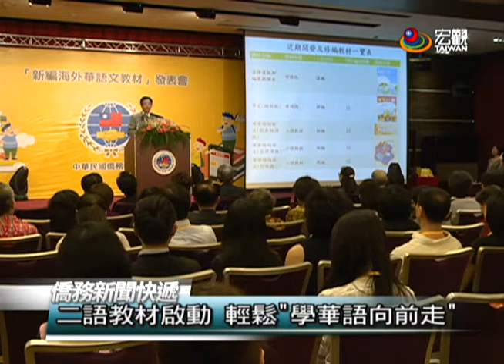「新編海外華語文教材」發表會 受馬英九總統肯定—News Express 僑務新聞快遞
僑委會長年耕耘海外僑教工作，為了順應全球#華語 趨勢改變，在104年新編緬甸版華語教材，並全面啟動國別化二語教材計畫。文藝節當天特別舉辦一場盛大的發表會，介紹新開發教材，總統馬英九也親自出席致詞，表達對海外僑教工作的重視。

臺灣宏觀電視 彭雅甯 鍾建剛
臺北 採訪報導